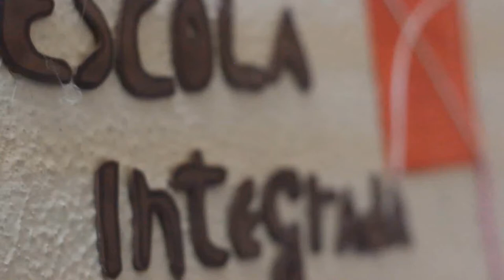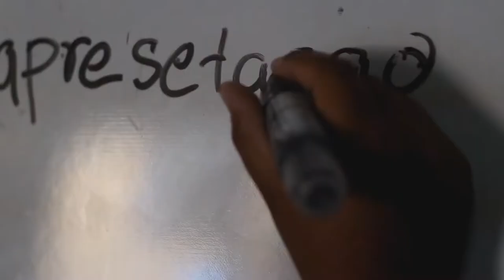Caminho para o futuro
Não existe futuro incerto. O caminho é construído ao percorre-lo.